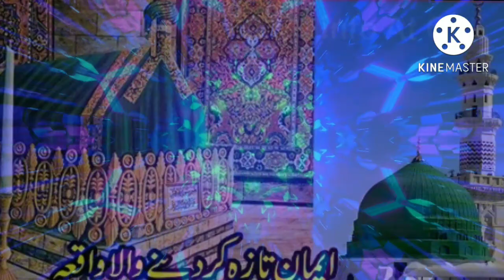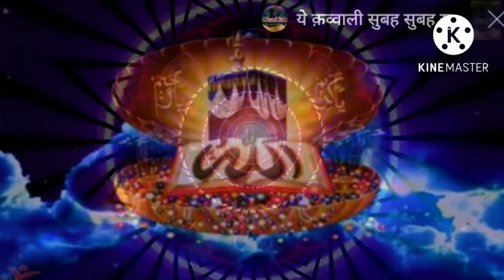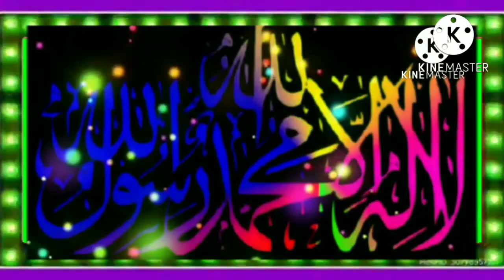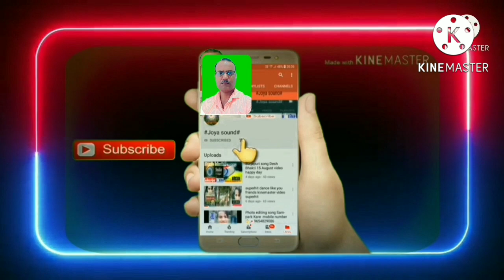peer parasti kavvali mujhko aaya hai yaar ki 20 जुलाई 2022